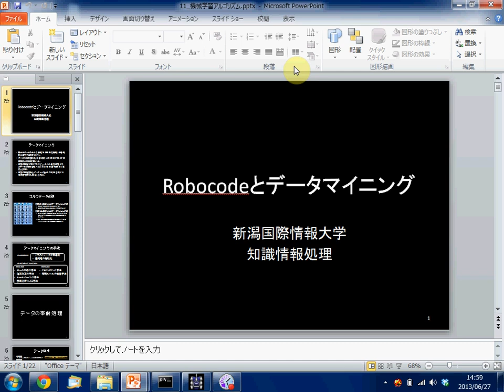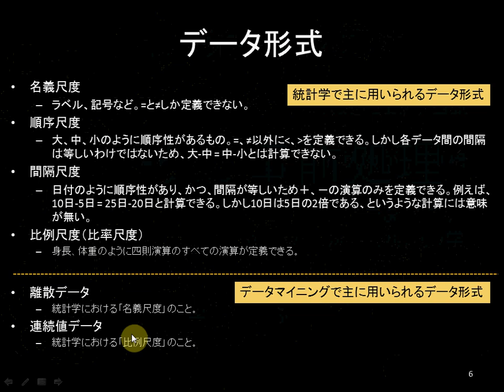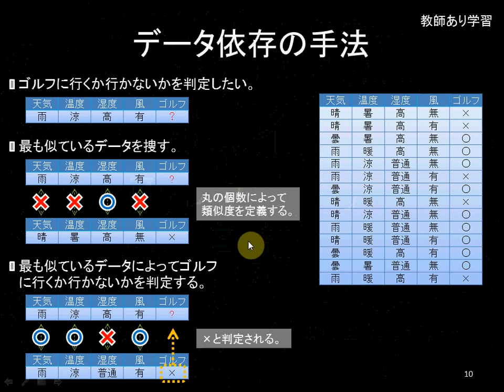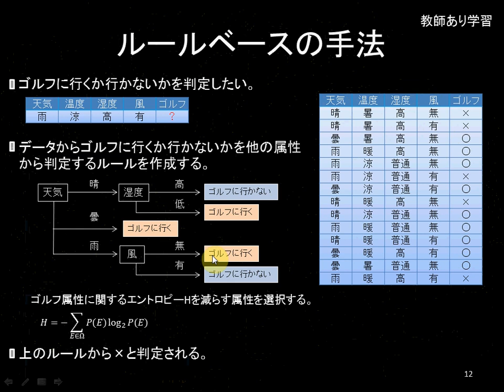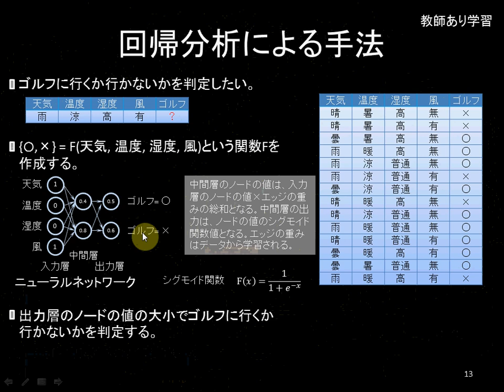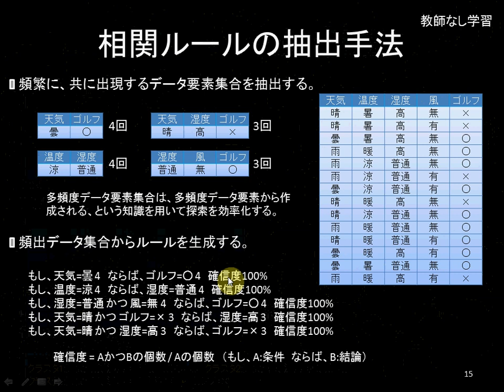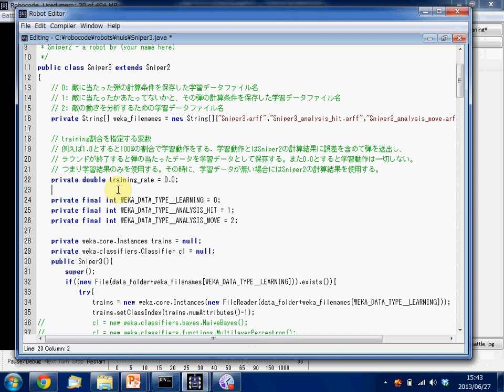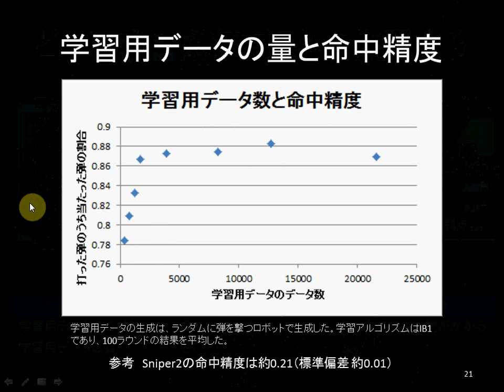人工知能：機械学習：データマイニング アルゴリズムの説明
データマイニングの主要なアルゴリズムについて概説しています。

参考：基礎から学ぶデータマイニング、コロナ社